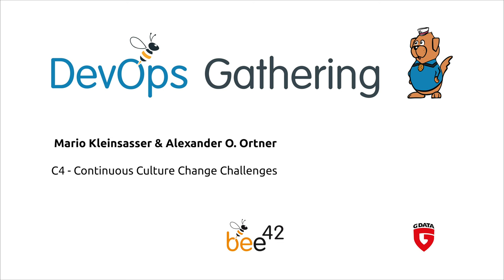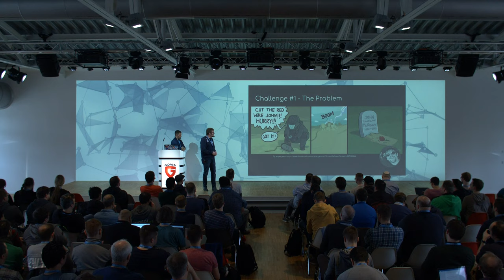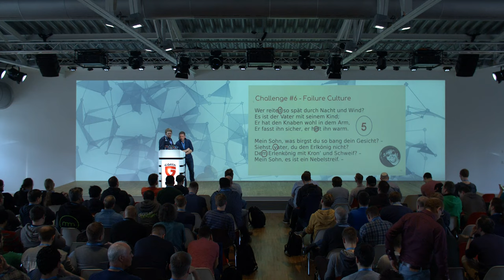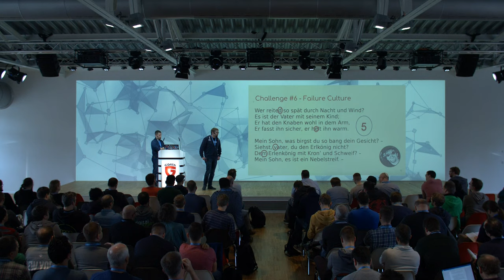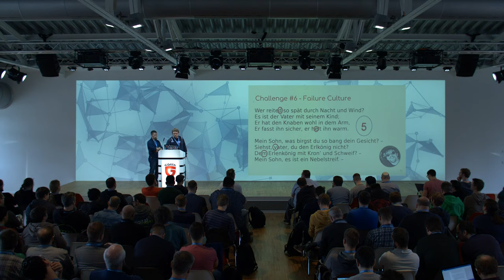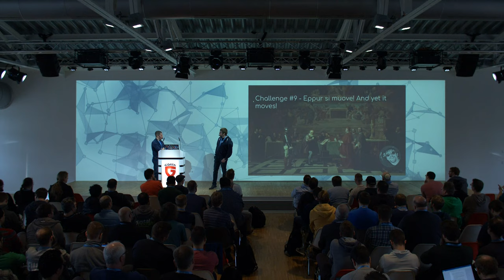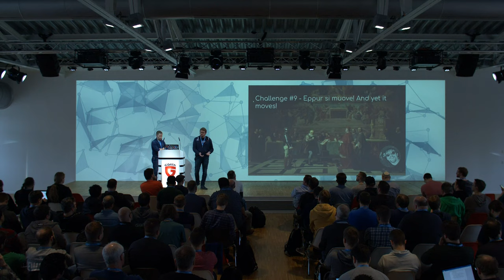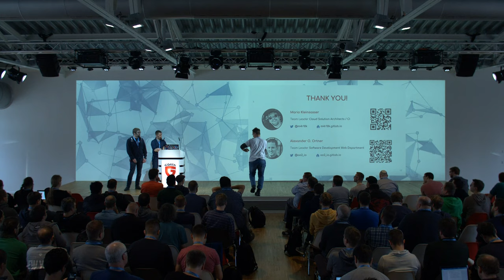DevOps Gathering 2019 | 11 C4 - Continuous Culture Change Challenges